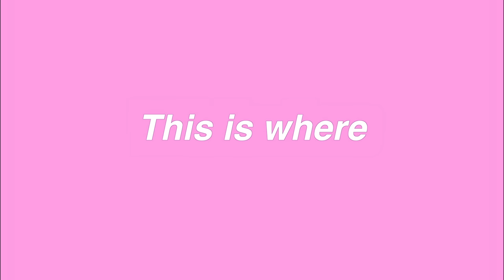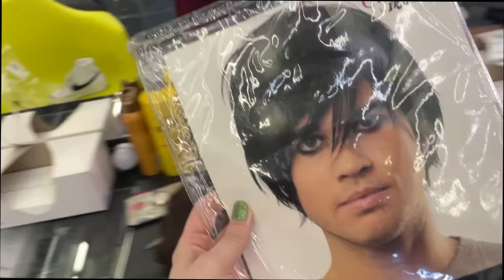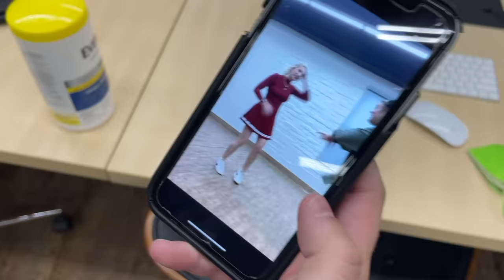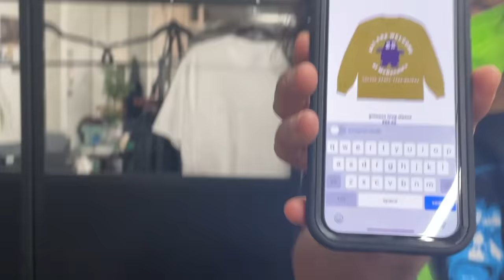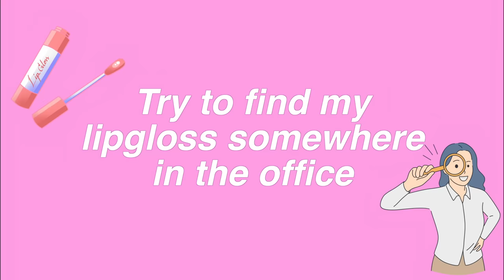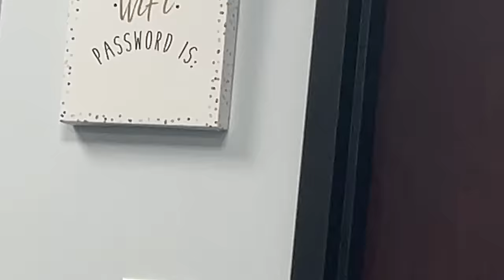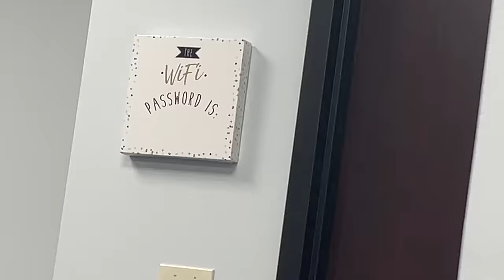Getting roasted by my crew on set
Shoot days at Smosh are always a wild ride. - @co_mill

Spencer Agnew: @spennser
Arasha Lalani: @arashalalani_
Amanda Lehan-Canto: @filmingamanda
Patrick McDonald: @patrickpatrickpatrick
Shayne Topp: @shaynetopp
Brennan Iketani: @b.iketani
Chanse McCrary: @phatchanse
Matt Fox: @bigmattfox
Jeremy Elder: @jeremyelderr
Heidi Ha: @ha.its.heidi
Tommy Bowe: @tomeybones
Alex Aguilar: @_trailer_swift_